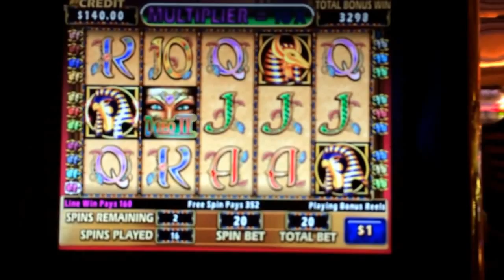HUGE JACKPOT CLEOPATRA 2 high limit $20 bet hand pay huge